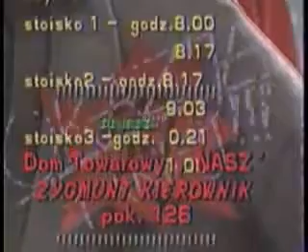[ENG sub] Za chwilę dalszy ciąg programu - TV Commercial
The thought process that goes into bad advertising.

This is a parody of early communist-era Polish commercials which were undeniably pretty terrifying. Just search youtube for "prusakolep".

"Za chwilę dalszy ciąg programu" (The show will return in a moment) was a comedy series from the early 90s. The artists of this group: Wojciech Mann, Krzysztof Materna, Grzegorz Wasowski, Sławomir Szczęśniak, Arkadiusz Stegenka had previously worked together in the radio and would continue to work in various TV and radio shows. Mann and Materna were especially popular as a comedy duo and produced TV shows into the 2000s. They could be called the golden age of Polish satire. Modern comedy groups are generally more outright hilarious, but lack the biting intelligence that characterized Mann and Materna's sketches.